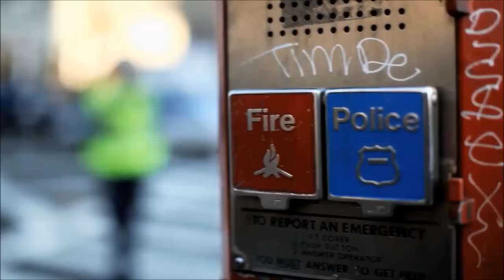Barack Obama 2012 Victory Speech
IF YOU LIKE THE VIDEO SHARE THE VIDEO! Barack Obama 2012 Victory Speech Tribute in Full 1080p HD. Finally! It's been about three months in the making, but the sequel has arrived. This is a Full HD 1080p tribute slash montage of Barack Obama's Victory Speech after defeating Former Governor Mitt Romney in the 2012 Presidential Election. I've tried many times before to create an equal or greater video than my first Obama promo but none ever came close.  I am happy to say that this video is a worthy sequel.  This video altogether contains over 150 clips of awesome timelapses and footage of America in all of its glory, and if you listen to the original audio of Obama's speech you will notice that this is not one segment of the speech but multiple put together, sometimes out of order.  Probably the only reason that this video is at the level it is, is due to the music.  When making these videos, at least in my experience, by far the hardest part is finding the music.  In this case, just like my original video, it is composed by none other than Zack Hemsey.  The song is Waiting Between Worlds Instrumental.  If you would like to know what the original name of any clip I used in the movie is I will be happy to oblige, just send a personal message.  Anyways I hope you enjoy(ed) it.
If you are the owner of any of the material showcased in this video and would like to be credited, please feel free to request that through personal message and I will be more than happy to oblige.  This user does not in anyway encourage the illegitimate use of copyrighted material and strongly urges all users who wish to obtain possession of copyrighted material to do so through ways and means set in place through currently applicable copyright law.